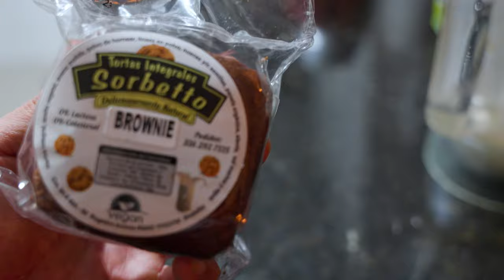DIA en mi RUTINA y DIETA para DEFINIR a 7% GRASA 🔥 9 WEEKS OUT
El reloj sigue sonando y tenemos la fecha cada vez mas cerca, estamos llegando a nuevos low y porcentajes de grasa y calidad que no conocíamos. el enfoque natural bodybuilding esta demostrando sus frutos y vamos a por todo!
ASESORIAS VIP CONMIGO! TRANSFORMA TU FÍSICO CONMIGO...